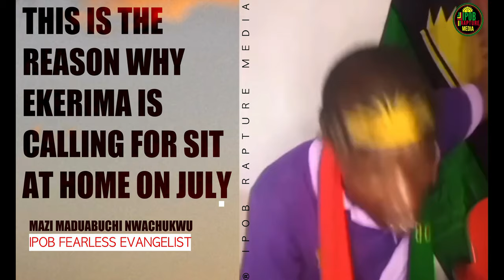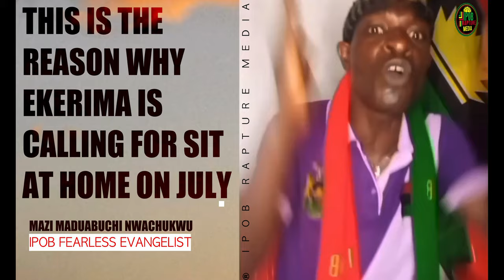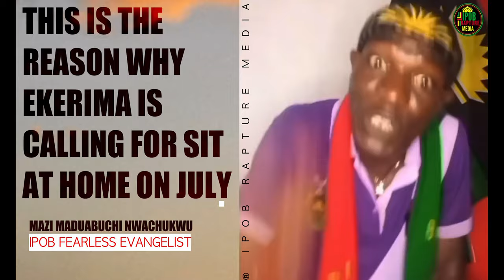THIS IS WHY EKPERIMA WAS IS ASKING FOR SIT AT HOME ON JULY - Mazi Maduabuchi